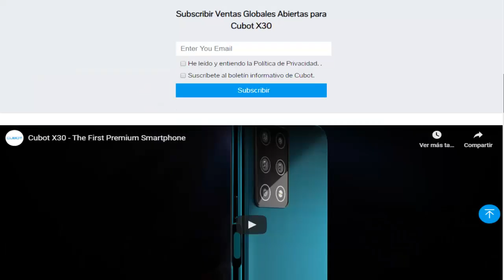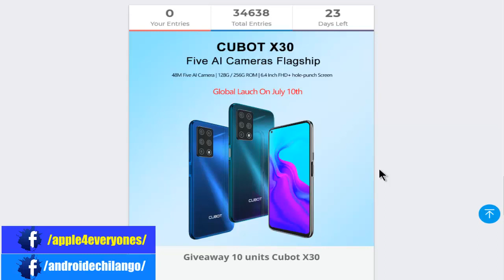Sorteo Cubot X30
Te traemos un sorteo para el canal, tienes pocos dias, asi que apurate, si te gusta el contenido dale un buen me gusta  a este vídeo, subscríbete y pícale a la campana para que recibas las notificaciones de cada vez que subo un nuevo vídeo.

►50 pesos mxn en la compra de algun producto en doto

See ya